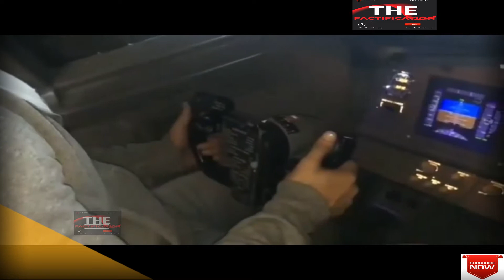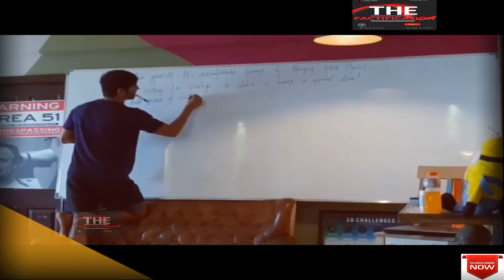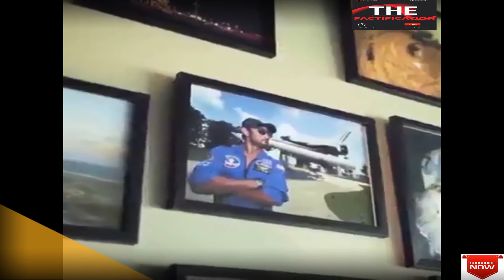Unseen Footage.! Found In Sushant Singh Rajput's Laptop By Bihar Police. A Tribute."We Are 'SSRIANS"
A Tribute. "We Are ""SSRIANS' |'' The Factification''|

Guys In This Video We are giving Remembrance & Tribute To Sushant Singh Rajput in this Series.

Message  For All:-  Please spread Love and Peace in the world. We came here with bare hands and will go with bare hands. Please help and support everyone especially the poor and the needy. Always stay blessed and happy. Almighty bless the people of our Earth.